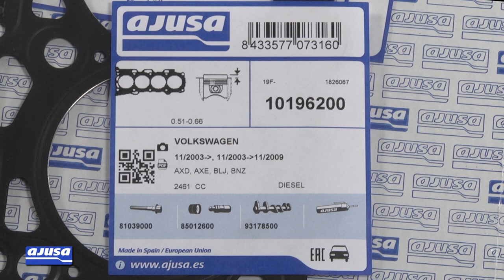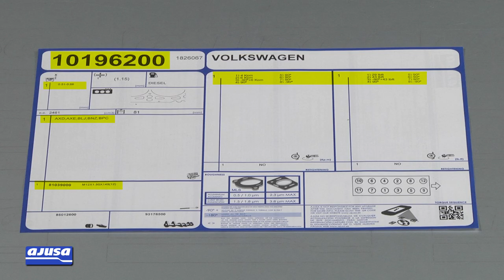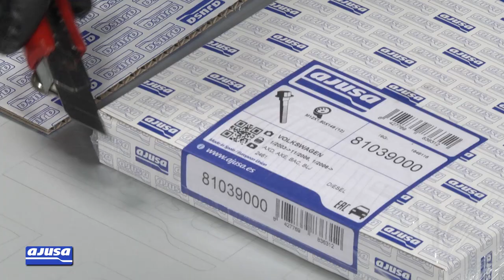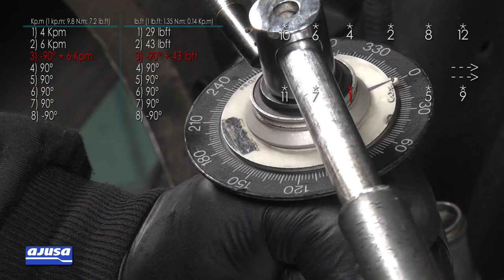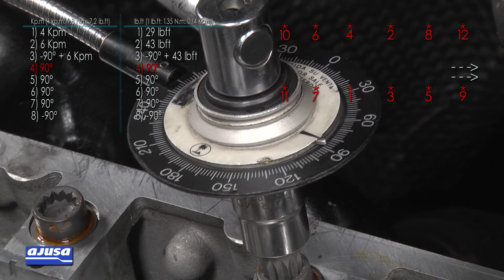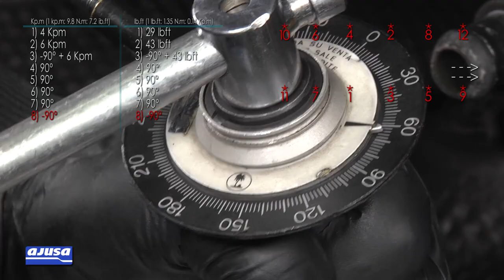VOLKSWAGEN MULTIVAN TDI 2.5 (AXE) Cylinder head gasket – Junta de culata Ajusa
Ajusa cylinder head gasket video tutorial for the vehicle/model VOLKSWAGEN MULTIVAN TDI 2.5 (AXE). Our mechanic explains step by step how to carry out the repair on a real engine.

Vídeo de la junta de culata Ajusa para el modelo de vehículo VOLKSWAGEN MULTIVAN TDI 2.5 (AXE). Nuestro mecánico te explica paso a paso cómo realizar el recambio de la pieza en un motor real.